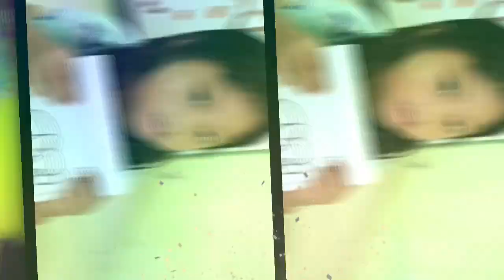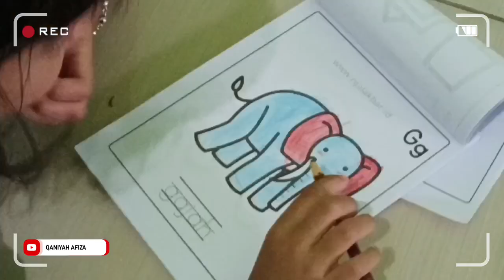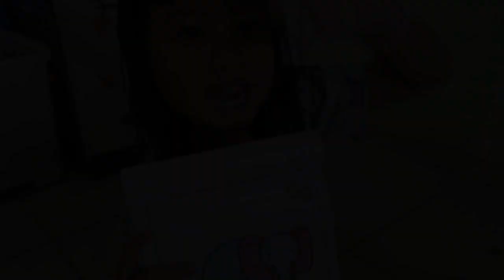Belajar mewarnai Gajah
Belajar mewarnai dapat meningkatkan kecerdasan motorik anak.

Gajah adalah mamalia besar dari famili Elephantidae dan ordo Proboscidea. Secara tradisional, terdapat dua spesies yang diakui, yaitu gajah afrika dan gajah asia, walaupun beberapa bukti menunjukkan bahwa gajah semak afrika dan gajah hutan afrika adalah spesies yang berbeda. Wikipedia